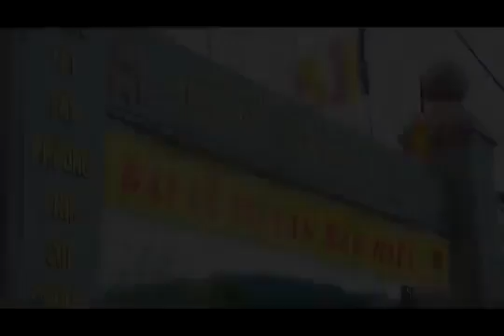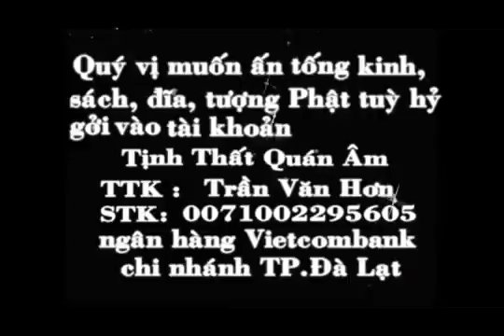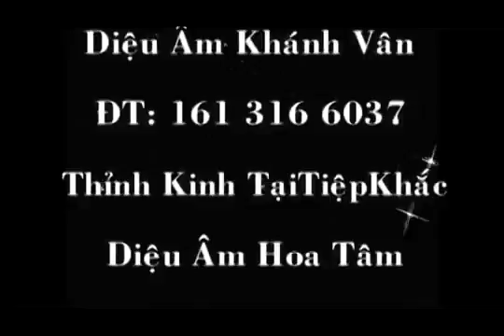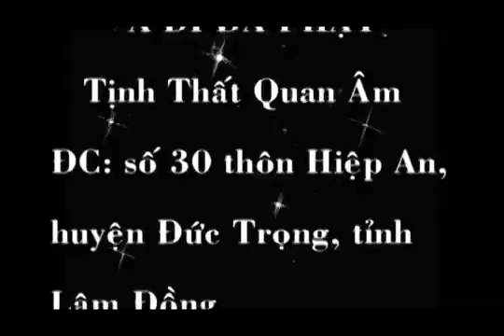Đại Lễ Vu Lan Báo Hiếu Mới